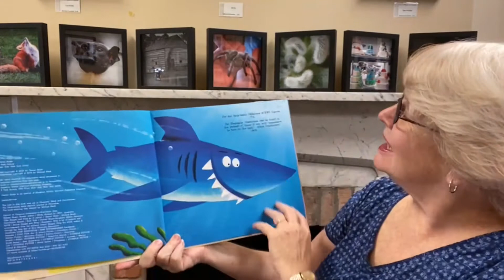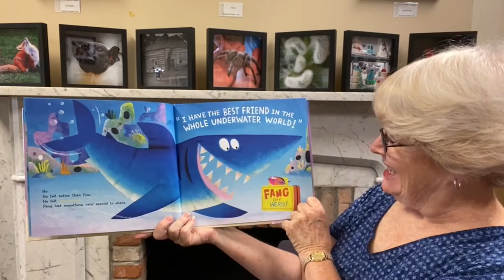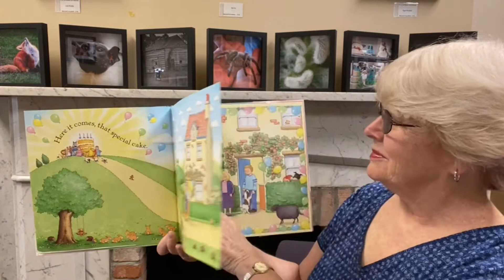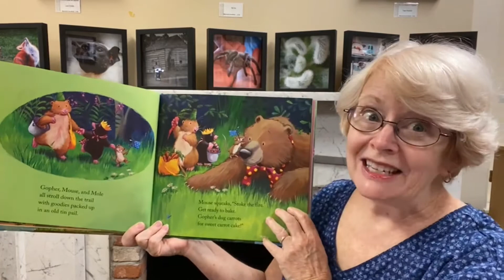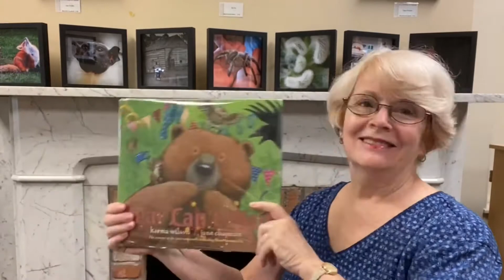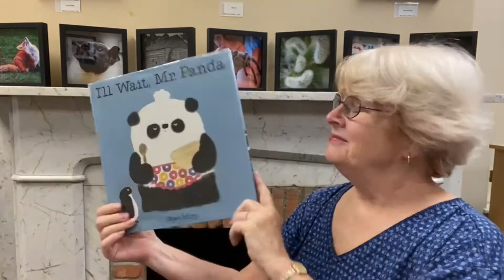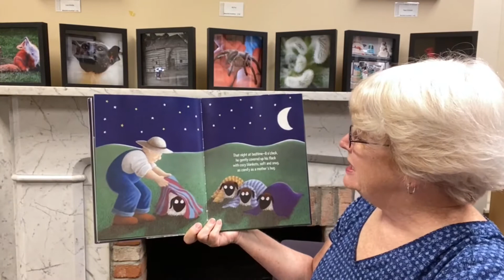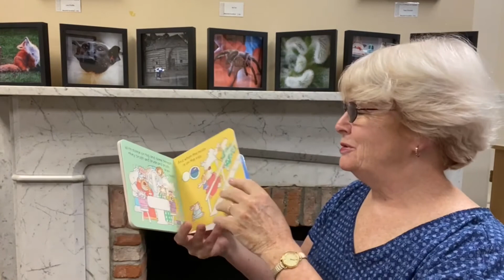Bedtime Stories with Mrs. Ferris (September 1, 2021)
Mrs. Ferris has picked six fun stories for tonight's program in addition to some fun on the flannel board and one of our favorite Sandra Boynton books.

Here's the lineup:
Nugget & Fang by Tammi Sauer (Clarion Books)
The Fairy Tale Cake by Mark Sperring (Scholastic)
Bear Can’t Wait by Karma Wilson (Margaret K. McElderry Books)
I’ll Wait Mr. Panda by Steve Antony (Scholastic)
Simpson’s Sheep Won’t Go to Sleep by Bruce Arant (Peter Pauper Press)
flannel board: Tip, Tip, Dig Dig (based on the book by Emma Garcia)
The Going to Bed Book by Sandra Boynton (Little Simon)